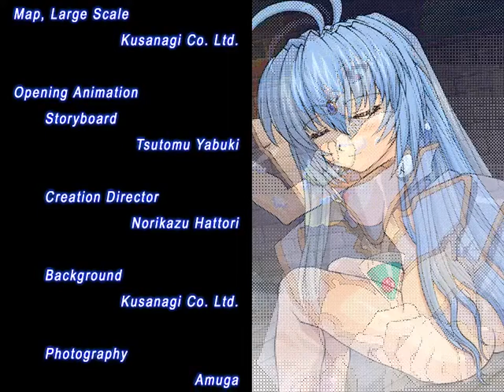HDC Brave Soul En Patched Part 56.5 Alicia Credits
Looks like the Sisters are not alike just by their looks huh?